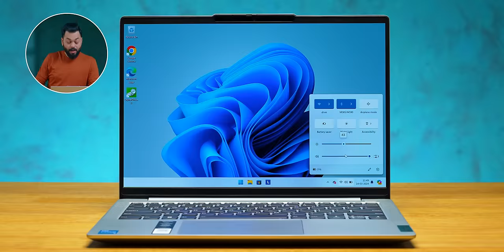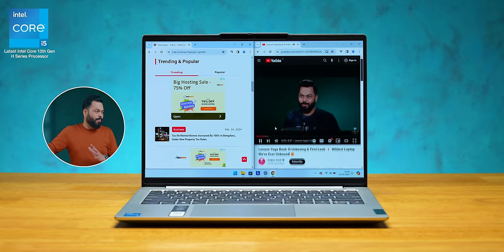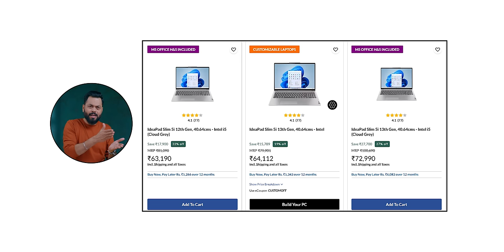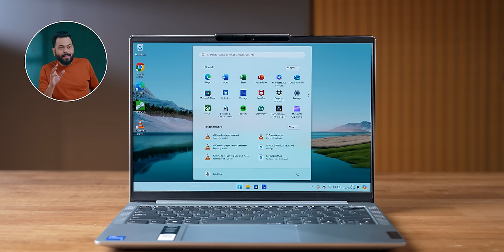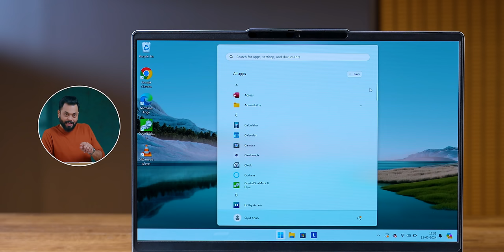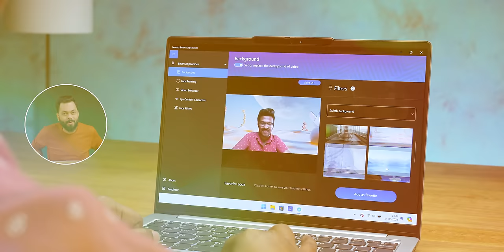Lenovo Ideapad Slim 5 14" Unboxing & First Look ⚡ Best Laptop For Students? Ft. Intel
Friends, Aaj Ke Video Me Hum Unbox Kar Rahe Hain Lenovo Ideapad Slim 5 Ye budget Laptop. Yeh Laptop Aata Hai OLED Display, 13th gen Core i5 processor Ke Sath. To Iss Video Ko End Tak Jaroor Dekhiye & Video Ko Like Aur Share Karna na Bhoole.

Video Highlights
00:00 Introduction
00:20 Lenovo Ideapad Slim 5 Unboxing
00:56 Lenovo Ideapad Slim 5 Weight
01:15 Lenovo Ideapad Slim 5 Ports & Buttons
01:46 Lenovo Ideapad Slim 5 Design
02:36 Lenovo Ideapad Slim 5 Keyboard
02:53 Lenovo Ideapad Slim 5 Touch Pad
03:11 Lenovo Ideapad Slim 5 WebCam
03:21 Lenovo Ideapad Slim 5 Display
04:00 Lenovo Ideapad Slim 5 Specifications
05:06 Lenovo Ideapad Slim 5 Connectivity
05:24 Lenovo Ideapad Slim 5 Price
05:48 Lenovo Ideapad Slim 5 OS & UI
06:01 Lenovo Vantage
08:27 Lenovo Ideapad Slim 5 Multimedia